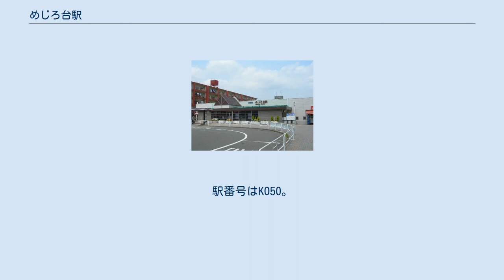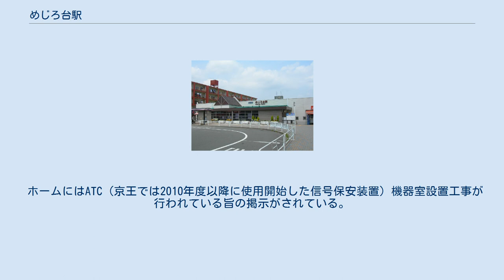めじろ台駅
めじろ台駅（めじろだいえき）は、東京都八王子市めじろ台一丁目にある、京王電鉄高尾線の駅である。
京王西管区所属。
ホーム部は掘割構造となっており、橋上駅舎を持つ。
 開業時は待避線を有する島式ホーム2面4線の構造であったが、車両大型化・長編成化によるホーム延伸工事が施工された際に、待避線は撤去されて現行の形態になった。
待避線の跡地の一部には、地下自転車駐車場が設置された。
 ホームと駅舎を連絡するエレベーター・エスカレーター（片方向）が設置されている。
トイレは駅舎内にあり、ユニバーサルデザインの一環として「だれでもトイレ」を併設している。
 ホームにはATC（京王では2010年度以降に使用開始した信号保安装置）機器室設置工事が行われている旨の掲示がされている。
 2020年（令和2年）度の1日平均乗降人員は10,482人である。
 高尾線開業に合わせて造成された住宅地である「めじろ台」の中心駅として開設したことから、「めじろ台」と名づけられる。
なお、建設工事時の駅名仮称は、「八王子台」であった。
めじろ台の名称の由来は、野鳥のメジロから、とされている。
 出典